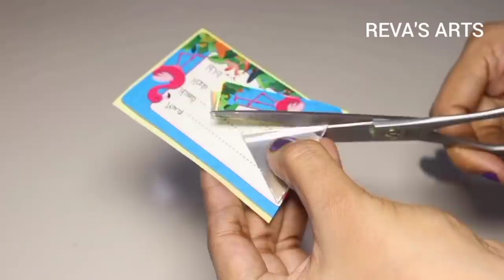How to make craft materials in tamil /Homemade craft materials in tamil